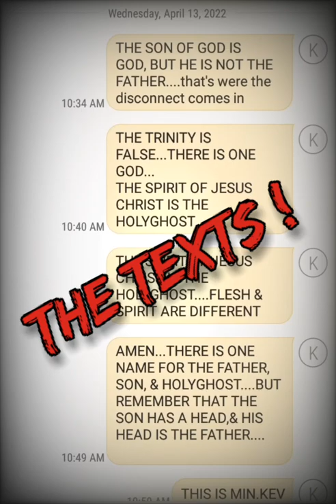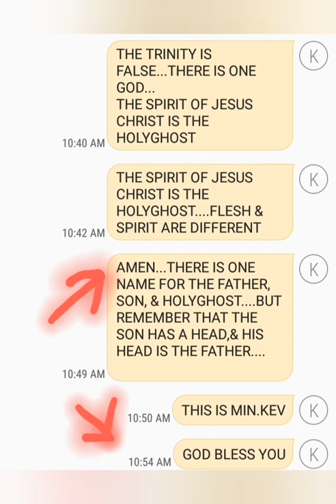TOMMIE INGRAM REBUKE! REPROVE! EXPOSED! THE PROPHET SPEAKS? U LIE LIKE: GOOD FRIDAY! & ZELENSKYY!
THE PROPHET SPEAKS: LIES! LYING POLITITIONS LIKE :ZELENSKYY, JOE BIDEN, OBAMA, VLADIMIR PUTIN, & EVEN FALSE-PROPHETS & PEACHERS. false-prophets SHINE THE TRUE LIGHT ON HOW ONES WORDS CAN BE TWISTED! PROOF OF THE TEXT COMMUNICATIONS THAT THE WORLD HEARD & NOW SEE...
JESUS TAUGHT: TO BLESS THOSE THAT CURSE YOU!
THE SON OF GOD IS GOD, BUT NOT THE FATHER. HE IS THE SON OF THE FATHER ACCORDING TO THE SCRIPTURES.
THE HOLYGHOST IS THE SPIRIT OF CHRIST, OR THE SPIRIT OF JESUS CHRIST.
HOW CAN JESUS BE THE HOLY SPIRIT, WHEN HE TAUGHT A SPIRIT DOESN'T HAVE FLESH AND BONES AS YOU SAW HIM HAVE?
GINO JENNINGS, SEER TOM, REPENT!
LAST DAYS: RUSSIA, UKRAINE, PUTIN, KIM JUNG, EARTHQUAKES, TORNADOES, WARS, FRANK JAMES, VIOLENCE,

EPHESHIANS 4:13
MINISTER KEV